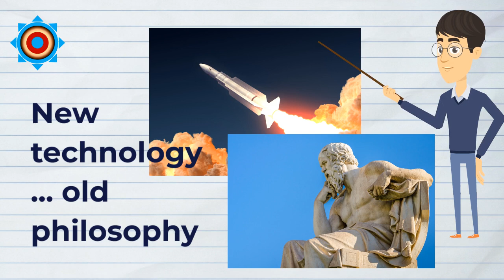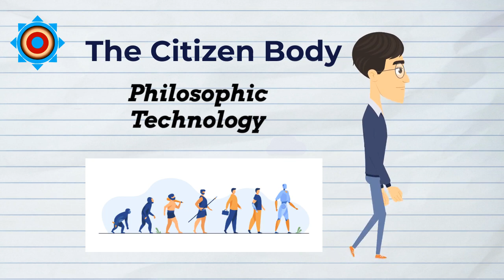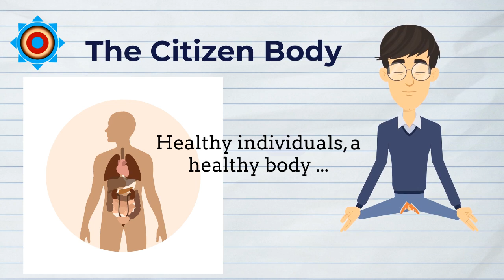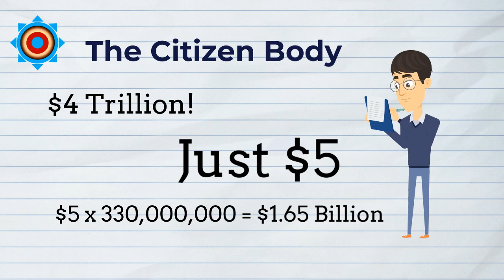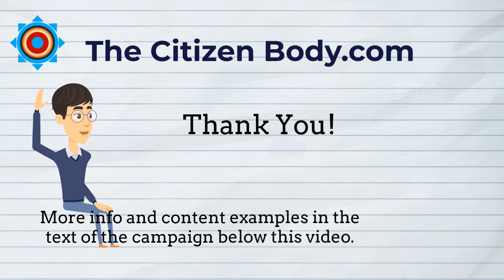The Citizen Body - Start Up Fundraiser $5 Pitch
This is our Start Up Fundraiser $5 Pitch Video. Introducing The Citizen Body and the power of small acts.